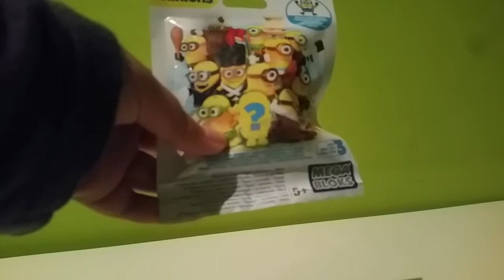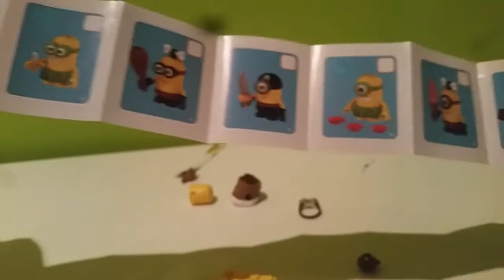MINIONS MEGA BLOKS SERIES 3 ? BOB